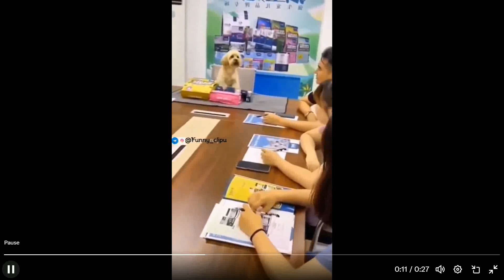THE BOSS IS ANGRY